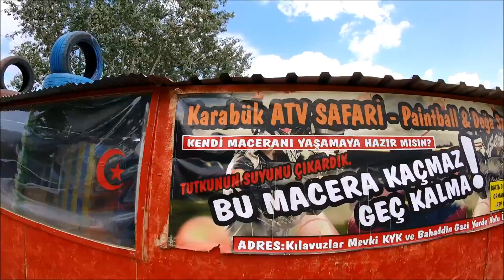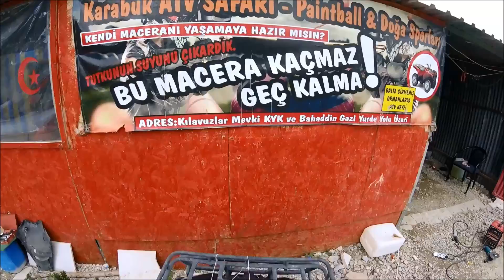500.000 TL'lik Jip'i Paintball ile Turuncuya Boyamak (Sonuç Mahvoldu) :)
Merhaba arkadaşlar. Bugünkü videomuzda 500.000 tl değerinde Range Rover jipi paintball silahları ile turuncuya boyadık. Umarım eğlenceli bir video olmuştur.